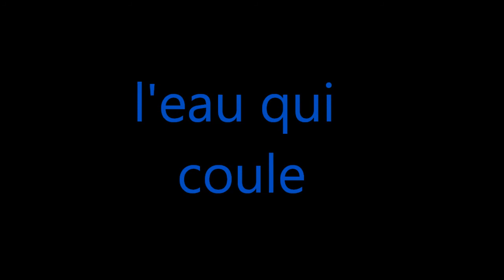l'eau qui coule